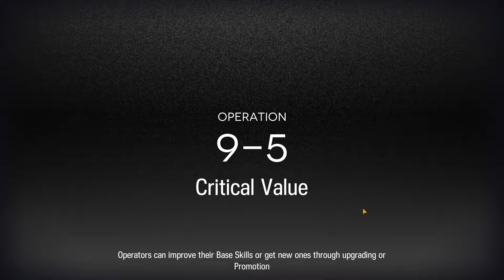Arknights 9-5 Low Level E1 20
Arknights 9-5 clear using only E1 20 operators.